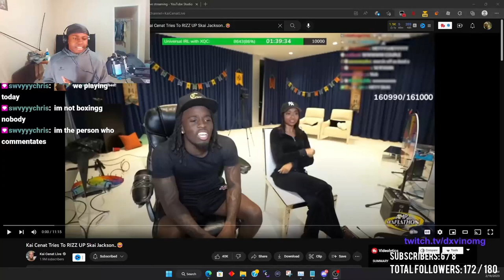Dxvin Reacts To Kai Cenat Tries To RIZZ UP Skai Jackson